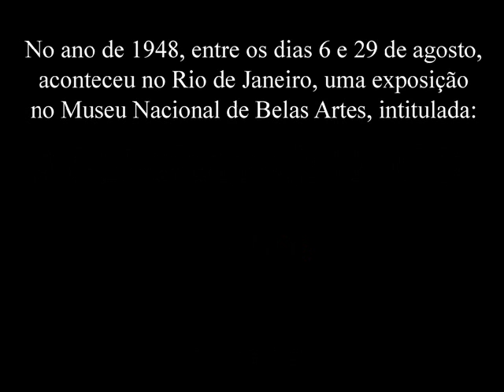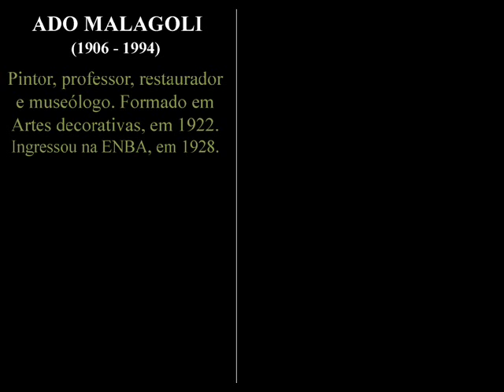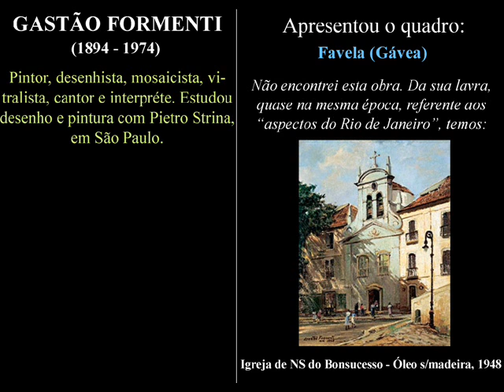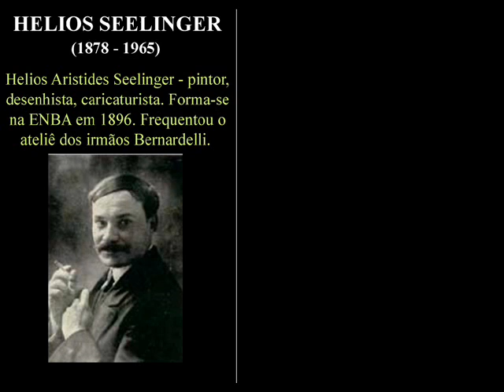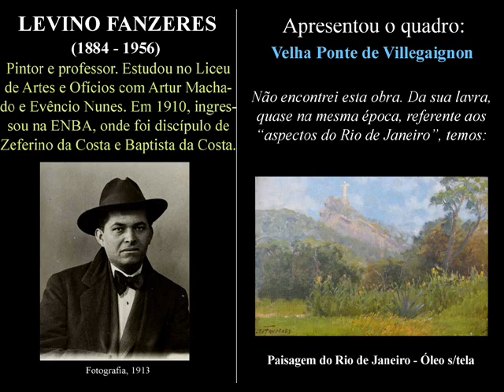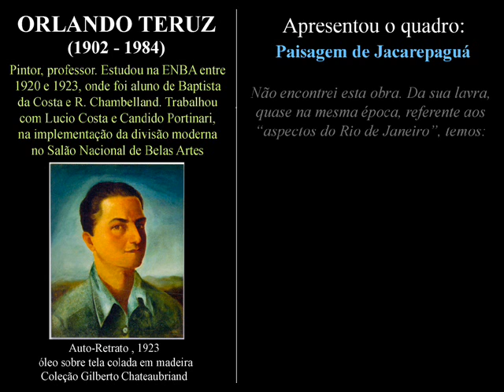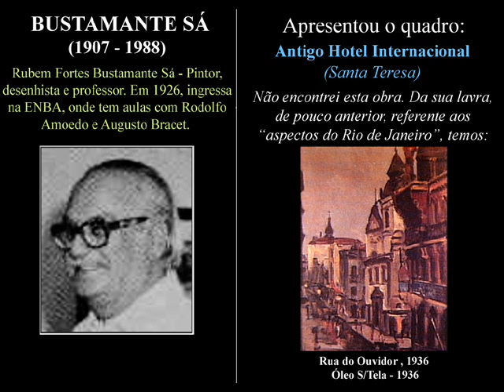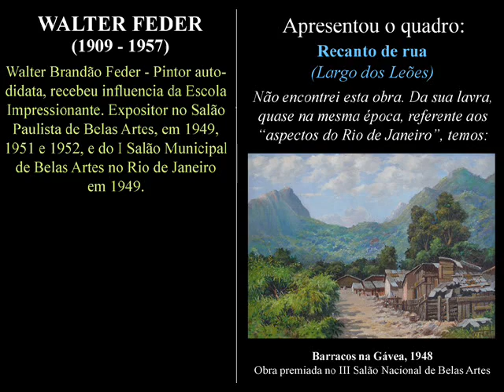Rio Antigo - ASPECTOS DO RIO -- 1948 (Parte II)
No ano de 1948, entre os dias 6 e 29 de agosto, aconteceu no Rio de Janeiro, uma exposição no Museu Nacional de Belas Artes, intitulada: "Exposição Aspectos do Rio".

Foram convidados para organizar a exposição, os museólogos: Elza Peixoto Ramos, Regina Liberalli Laemmert e Thomaz Glicério Alves da Silva.

Participaram 40 artistas. Somente foi possível encontrar as imagens de 16 obras expostas nesta Exposição, ainda assim, algumas em preto e branco.

O vídeo se divide em duas partes: na primeira, as obras de 16 artistas que participaram da "Exposição Aspectos do Rio"; e, na segunda, a relação dos outros 24 participantes, com outros trabalhos destes artistas, do mesmo período, com a temática Rio de Janeiro.

Em ambas as partes, entre uma obra e outro, acrescento uma fotografia de época, dos fins dos anos 40, como forma de melhor ilustrar a Cidade retratada por aqueles quarenta artistas. Quando possível, aproveito fotografias relacionadas com a temática por eles retratatas.

Cau Barata